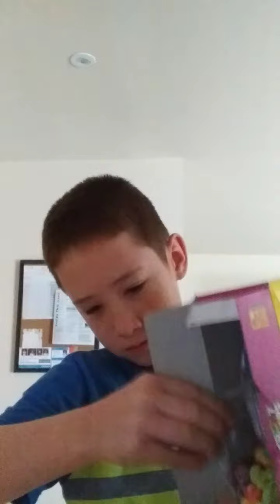Vlog#4 The Daily life of the SWEAT